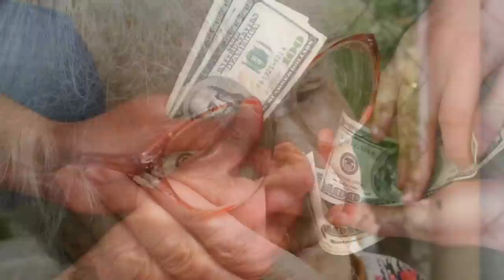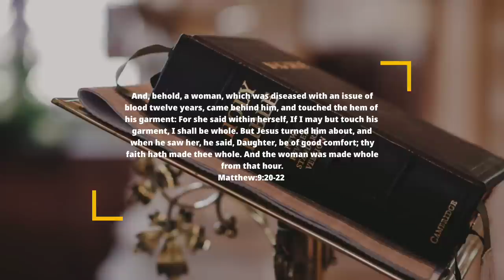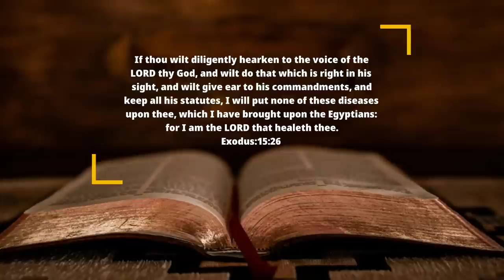Apostle Gino Jennings - This Is What They Do In Your Cult Church | Healing Tricks In Church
Unmasking Church Healing Scams

🔍 Uncover the Shocking Truth! 🕊️ Dive into our eye-opening video exposing the questionable practices of renowned preachers like Benny Hinn, Todd Bentley, and others. Witness firsthand demonstrations by Pastor Gino Jennings, as he reveals the secrets behind the jaw-dropping "healing" techniques that have captured the attention of millions. 🎥

🙌 Prepare to be Amazed! From dramatic jacket swings to mystical blows, we dissect the mystifying actions that prompt people to collapse during faith healing sessions. Join us as we discuss the controversial methodologies employed by Peter Popoff, Rodney Howard Browne, and Kathryn Kuhlman. 🤯

💥 Unmasking the Illusions! Delve deep into the realm of A. A. Allen and Smith Wigglesworth's fake healing practice. Learn how these persons garnered followers through their seemingly fake healing acts. Discover the insights behind W.V. Grant and Juanita Bynum's dramatic displays of hypocrisy 🌟

🔴 Shocking Demonstrations! Witness Pastor Gino Jennings replicate the techniques used by these preachers, shedding light on the psychological tricks that can lead people to believe in instant healing. Unravel the captivating stories of faith, skepticism, and manipulation that continue to captivate audiences. 💡

🔊 Don't Miss Out! Whether you're a believer seeking clarity or a skeptic eager to uncover the truth, this video provides a comprehensive analysis of the tactics used by charismatic preachers to evoke emotional responses. Join the conversation and share your thoughts on these controversial practices! 👇

Let's debunk myths and unveil the reality behind the curtain of faith healing. Together, let's empower each other with knowledge and understanding. 💬